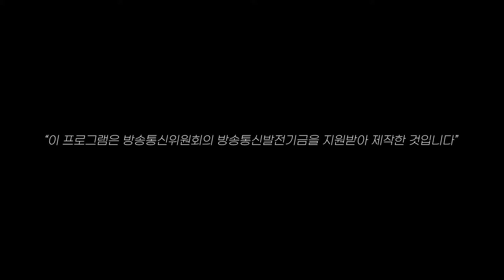[제주어 토크쇼 시즌2] 골앙몰라 써봐사주 19편. 제주어 뉴스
제주어 뉴스와 표준어 뉴스!
같은 내용임에도 다른 분위기와 다른 매력

하지만 제주어로 진행을 하지 못하는 이유가 있다..?